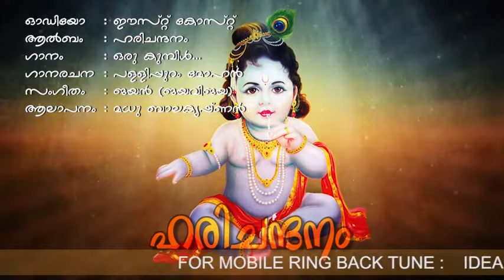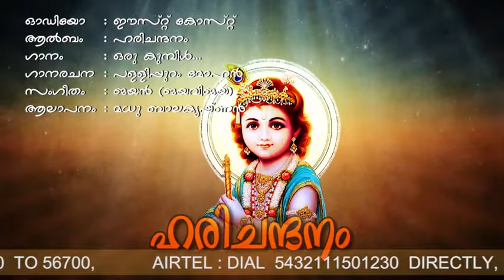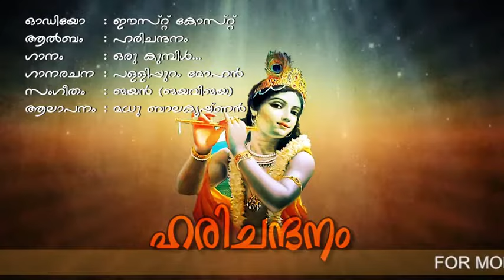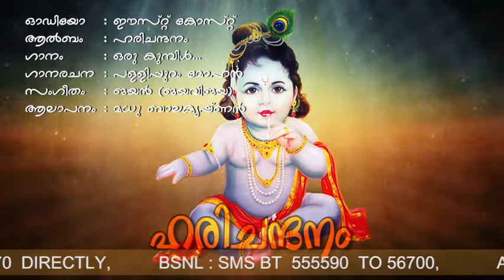Orukumbil Kannuneer # ഒരു കുമ്പിൾ കണ്ണുനീര്‍ | Harichandanam | Hindu devotional Song Malayalam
ഒരു കുമ്പിള്‍ കണ്ണുനീര്‍ പൂക്കളുമായി കണ്ണാ .
ഭക്തിനിർഭരമായ  ശ്രീകൃഷ്‌ണ   സ്തുതി

Album  : Harichandanam
Singers: Madhu Balakrishnan
Lyric: Pallipuram Mohanachandran